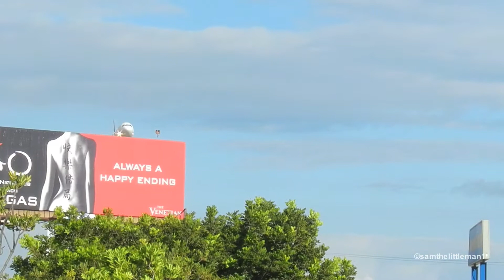(RARE) FedEx McDonnell Douglas MD-11(F) [N593FE] Landing LAX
This aircraft rarely lands on 24R!! What a beautiful aircraft. This airplane was delivered in 1992 and is 20 years old. It flew for American Airlines for 9 years and in 2001 it was bought by FedEX and is still going strong. This is also one clean aircraft! Watch in HD!!